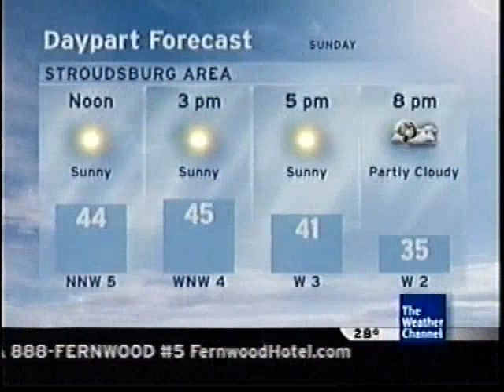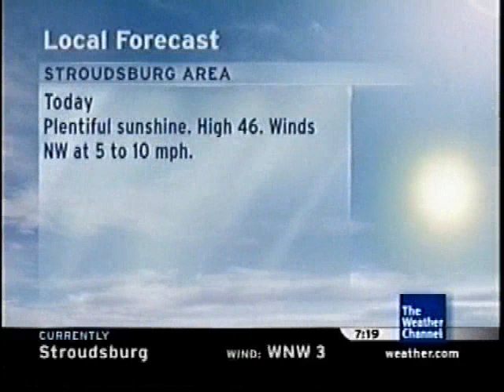Weather Channel local forecast - 2007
Features "The Wave" by Kirk Whalum

Copyright The Weather Channel.